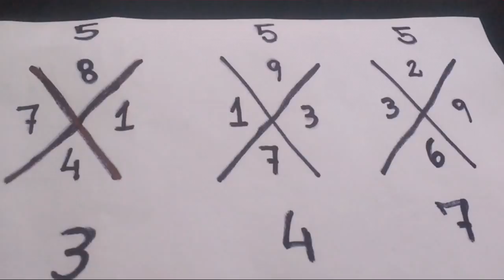Como ganhar no bicho (x do dia final 5)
Vídeo sobre a técnica do x hoje com o final 5